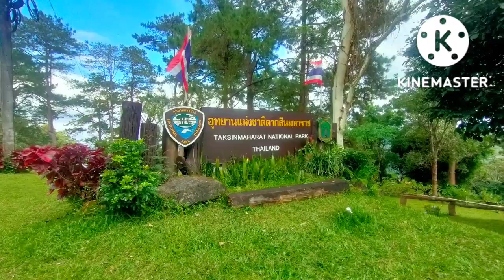ประสบการณ์สิ่งลี้ลับขนหัวลุกไปนอนป่าอุ้มผางทีลอซู3วัน4คืน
เป็นการเล่าประสบการณ์การสิ่งลี้ลับที่ไปพบเจอกับการนอนในป่าอุ้มผางในน้ำตกทีลอซู3คืน4วันเจอเหตุการณ์ที่ไม่คาดฝันไปติดตามชมไปพร้อมๆกันครับ#นอนป่า#นอนป่าเจอสิ่งลี้ลับ#ผีดุ